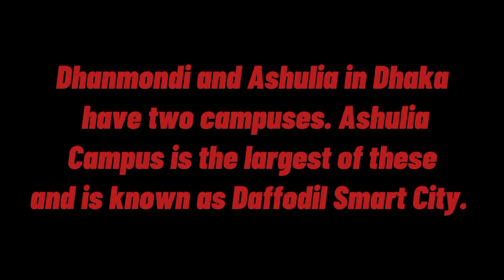Daffodil International University / our beautiful green campus in bangladesh / Soumik Alam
Daffodil International University has one of the most beautiful campuses in Bangladesh. It's a green campus with full of natural beauty. Any person visit that campus fall in love with this campus.
Daffodil International University (DIU) is gaining popularity rapidly for it's educational environment and quality. Being established in 2002, Daffodil International University has become a prominent private university in Bangladesh.